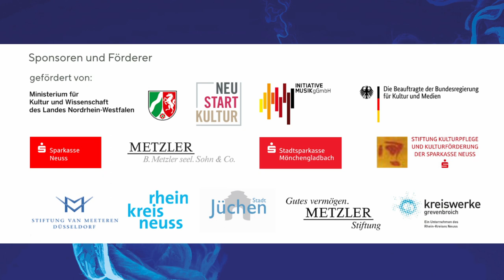Maurice Ravel »Kaddish« (arr. Anette Maiburg)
aus den »Metamorphosen«
Konzert am 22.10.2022 in der Neanderkirche (Düsseldorf)

Das Programm »Metamorphosen« greift den Gedanken der Verwandlung auf und lässt Werke der Klassik ihre ursprüngliche Gestalt verändern, indem es sie für improvisierende Veränderungen und Einflüsse aus Jazz und außereuropäischen Traditionen öffnet.

Künstler

Eleanor Freeman | Tanz
Jürgen Hartmann | Lesung

MAIBURG ENSEMBLE
Anette Maiburg | Flöte & Projektleitung
Pascal Schweren | Klavier
Caspar van Meel | Kontrabass
Fethi Ak | Percussion

Martin Chaix | Choreographie
Friederike von Krosigk | Dramaturgie
Christoph König, Pascal Schweren | Arrangements

Gefördert von: Neustart Kultur, Initiative Musik gGmbH, BKM Die Beauftragte der Bundesregierung für Kultur und Medien, Kulturstiftung der Länder, Kultur.Gemeinschaften, Ministerium für Kultur und Wissenschaft Nordrhein-Westfalen, Sparkasse Neuss, Stadtsparkasse Mönchengladbach, Stiftung Kulturpflege und Kulturförderung der Sparkasse Neuss, Metzler Stiftung, Stiftung van Meeteren, B. Metzler seel. Sohn & Co., den Kreiswerken Grevenbroich, dem Rhein-Kreis Neuss und der Stadt Jüchen.